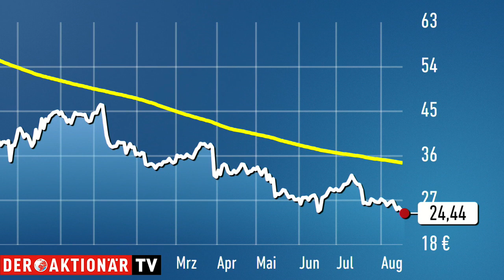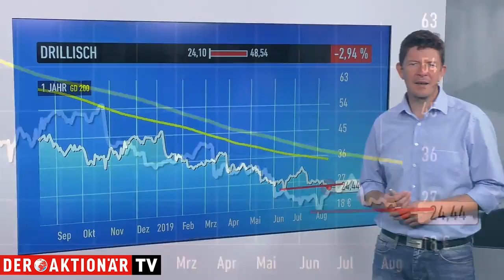1&1 Drillisch: Tendenz zeigt klar nach unten - Trading-Tipp des Tages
Der Trading-Tipp des Tages ist diesmal 1&1 Drillisch. Die Aktie ist heute mächtig unter Druck. Zuvor hatte sich der Vorstand skeptisch zu den weiteren Aussichten 2019 geäußert und die Prognosen gesenkt. Anleger sollten deswegen ebenfalls vorsichtig sein.